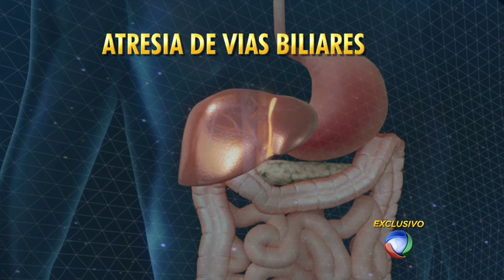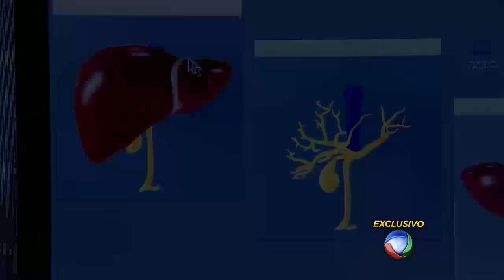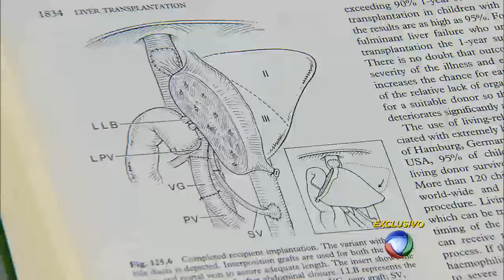Marcia Goldschmidt fala sobre o drama que viveu com a filha doente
Hoje morando em Portugal, a ex-apresentadora de televisão Marcia Goldschmidt veio ao Brasil para os exames de uma das gêmeas. Há dois anos, também no Brasil, a garotinha teve que ser submetida a um transplante de fígado. O filho mais velho de Marcia, do primeiro casamento, doou parte do fígado para salvar a vida da irmã. O Domingo Espetacular visitou Marcia, que falou sobre a nova vida, longe da televisão, mas bem perto de quem ela mais ama. Veja!